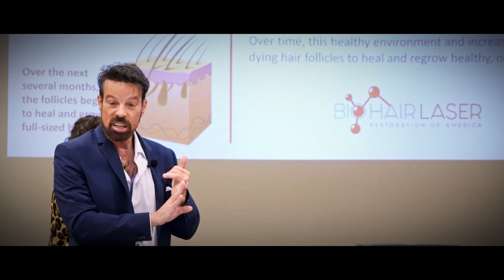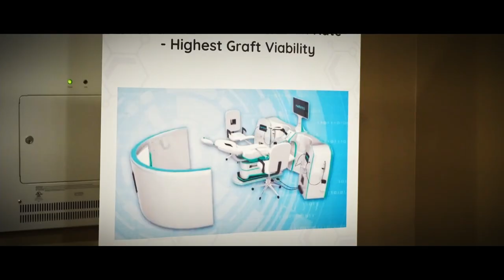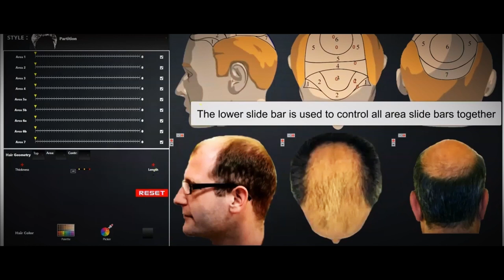2021 Robotic Hair Restoration Hands-on training conference & workshop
Part of our amazing Robotic Hair Restoration Hands-on Training Conference & Workshop.

What of Doctors have Commented:

"I had a great day in the BioHair course at the invitation of Dr. Michael Renzulli, I have learned a lot. I am in the process of requiring one of these systems and implementing it in my practice."

"It has been a wonderful day, it doesn't feel like we 've been in lectures all day."

"Is almost as planting soil, we're planting seeds in soil, if you don´t prepare the soil you don´t get a good plant. This scape made the hole background the hole educational components behind it as far as why hair transplants are or are not successful"

DOCTOR! If you want to Dump the Insurance Companies & Learn How To Generate An Extra $120,000 A Year With Only 2 Mini Procedures, go to HairMeeting,com and Feel Liberated.